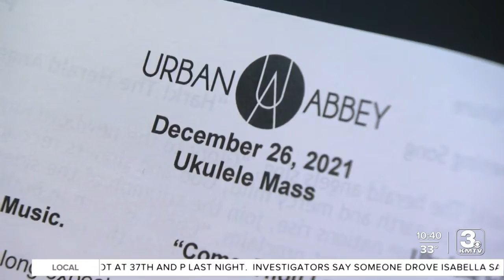Musical Mass at Urban Abbey